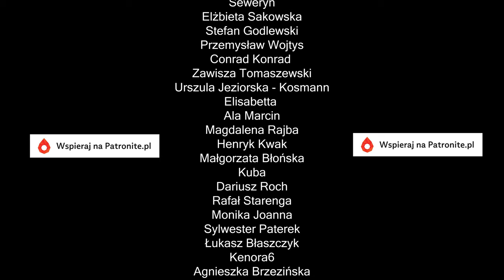Warsztat kamperów w Grecji 🚐 Czy można tu naprawić vana dobrze i tanio❓Kurczak na ostro🔥 #21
Odwiedzamy warsztat kamperów w Grecji? Słyszeliśmy, że można tu naprawić vana dobrze i tanio!
My zrobiliśmy tylko serwis samochodowy: wymiana oleju i filtrów kosztowała jedynie 173 zł (olej i filtry 1128 zł)
Potem udaliśmy się na myjnię, bo nasz kamper miał na masce i panelach fotowoltaicznych grubą warstwę saharyjskiego pyłu.
Gdy już ogarnęliśmy wszystkie sprawy z kamperem, Pawłowi zdarzył się mały wypadek. Nadział się na liść palmowy. Niby nic ale dwa kolce wbiły mu się głęboko w palce od stopy.
Na szczęście nie mógł usunąć kolcy samemu i udał się do pobliskiego szpitala. Okazało się, że w tej sytuacji musi przyjąć szczepionkę przeciw tężcowi i dwa antybiotyki.
Na koniec gotujemy kurczaka na ostro!

ᴛᴇʀᴀsғᴇʀᴀ | ᴠᴀɴʟɪғᴇ ᴘᴏʟsᴋᴀ | ᴘᴏᴅʀᴏ́ᴢᴇ | - ᴄᴢᴇśᴄ́! ᴛᴜ ᴍᴏɴɪᴋᴀ ɪ ᴘᴀᴡᴇᴌ - sᴢᴄᴢᴇ̨śʟɪᴡɪ ʟᴜᴅᴢɪᴇ, ᴘᴏᴅʀᴏ́ᴢ̇ɴɪᴄʏ, ᴍᴀʀᴢʏᴄɪᴇʟᴇ.

Rozdziały:

00:00 Wstęp.
00:16 Kupujemy poduchę.
01:16 Kalima.
03:51 Wizyta w warsztacie.
09:55 Myjnia samochodowa w Grecji.
11:10 Znowu do szpitala. Kiedy nas opuści pech.
13:21 Kurczak na ostro i historia sosu Sriracha.
18:42 Od zaplecza. Śmieszne ujęcia.